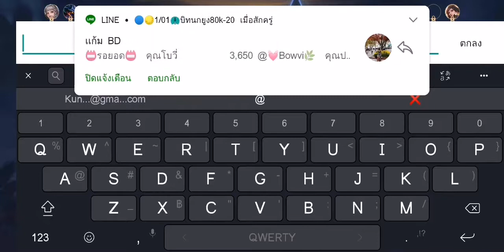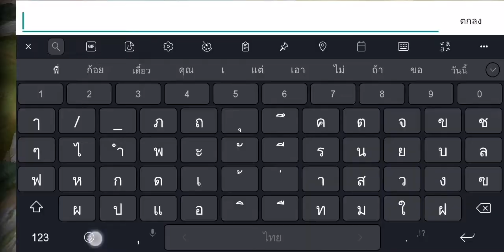SVID 20200101 150527 1